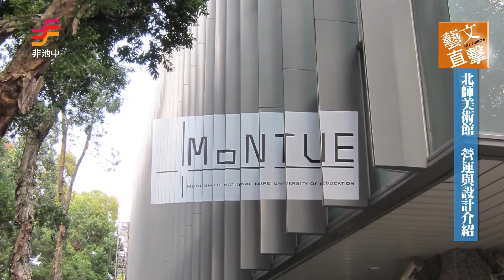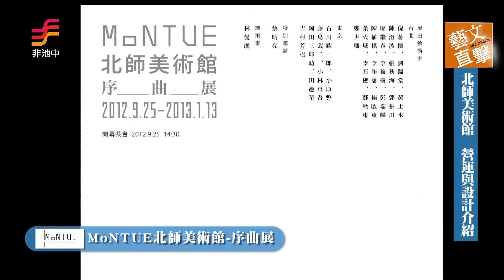非池中藝術網 | 藝文直擊─ MoNTUE北師美術館：【營運概念與建築設計介紹】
北師美術館成立於2011年8月，是一新型態的大學美術館，座落於台北教育大學校園與台北市都會之間，擁有極佳的便利性與可及性。國立台北教育大學的前身，可追溯至日治初期的台北「芝山巖國語學堂」，距今已有一百一十六年的歷史，可說是台灣最早的高等教育學府。自昭和元年(1926)遷設校地於現地後，為總督府台北第二師範學校，開啟了「北師」的百年榮光。時至今日，仍有許多台北城內的耆老，慣以「北師」之名稱呼這座學府。也因此這座大學的美術館，就命名為北師美術館。

MoNTUE北師美術館-序曲展
依然是教育的先鋒，藝術的前衛
展期 : 2012年9月25日－2013年1月13日
開幕茶會：2012年9月25日2:30 PM